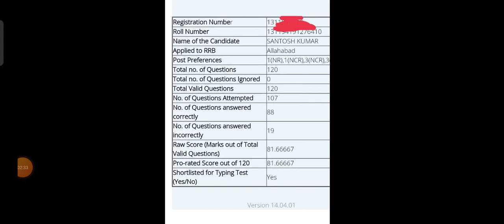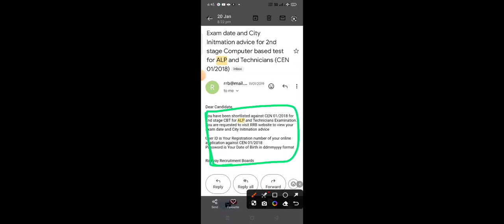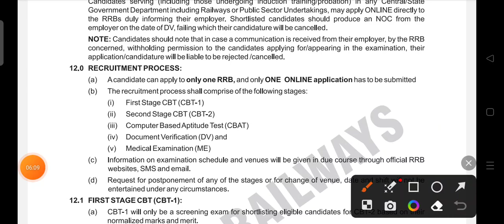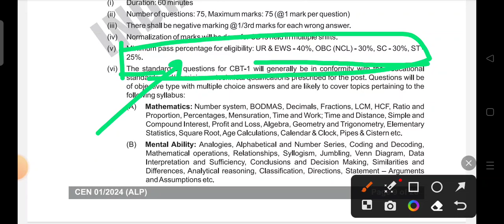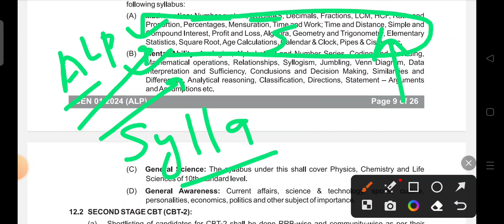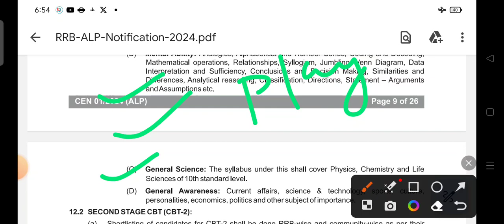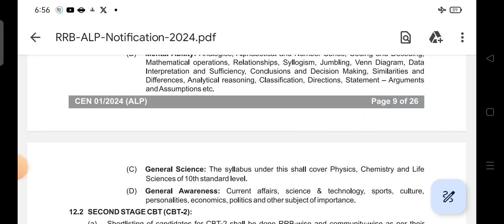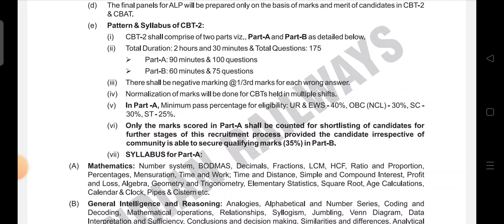RRB ALP VACANCY 2024 KI TAYARI KAISE KRE.How To Crack ALP Exam